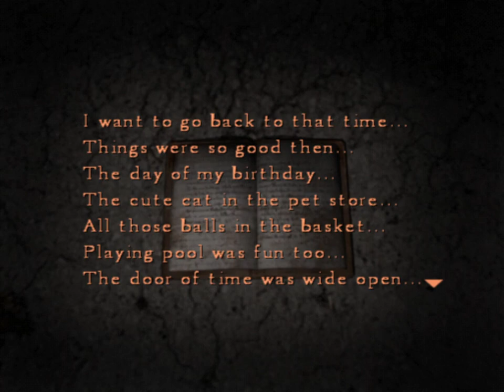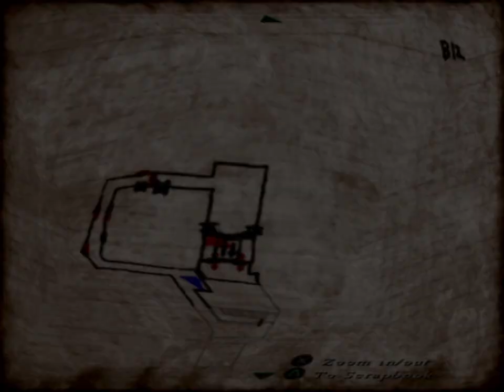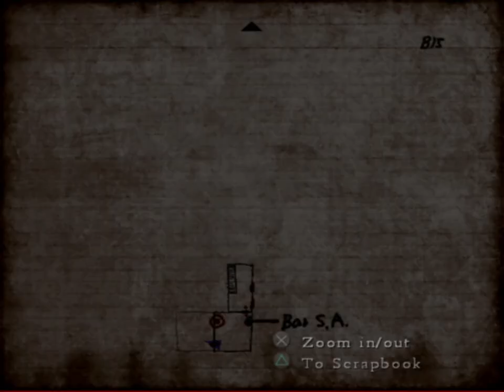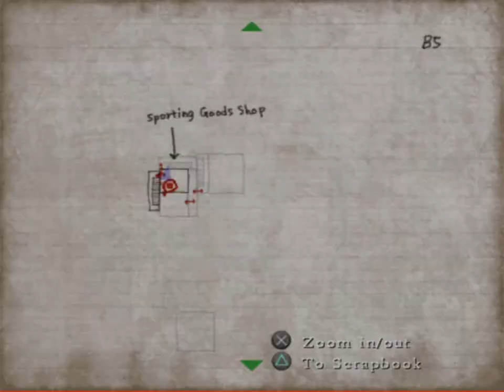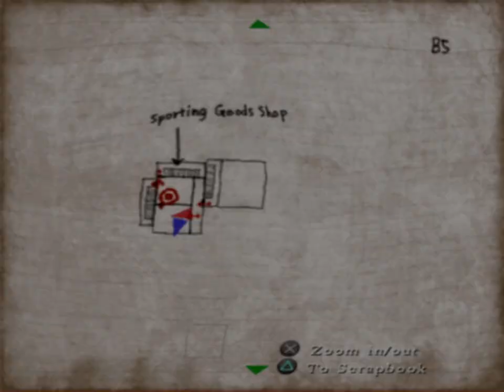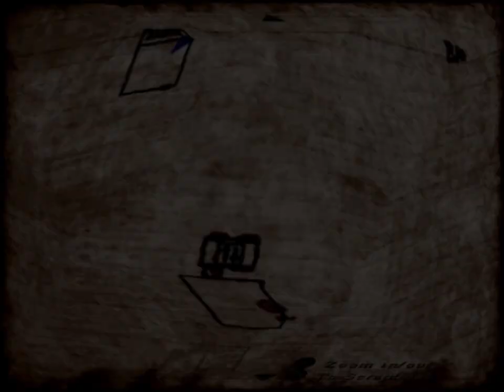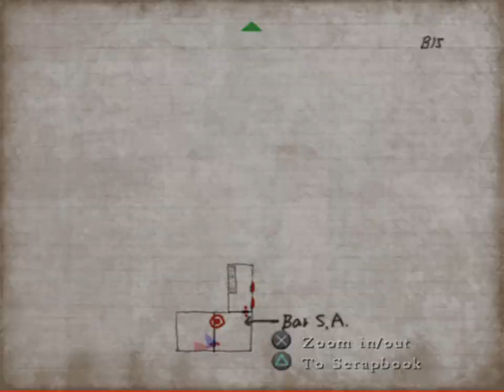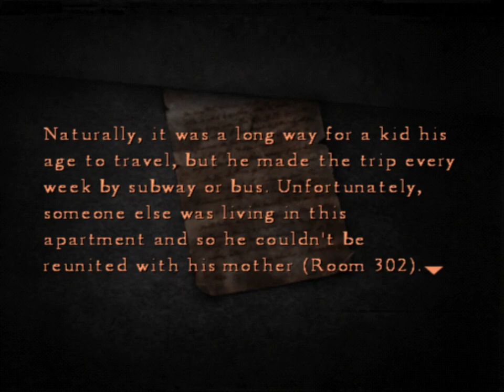Silent Hill 4: The Room [13] Friend to Animals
Just have to visit the apartment and the hospital again and we'll have seen everything twice. I don't hate it, honestly, and since Eileen is seemingly immortal the escort mission isn't too bad, her occasional slowness aside.